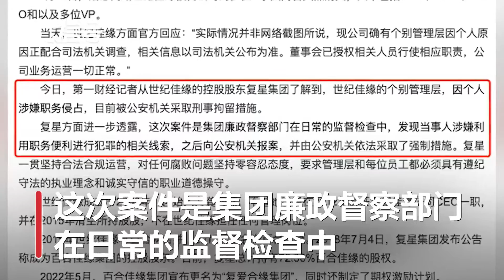世纪佳缘失联高管涉职务侵占被拘 大股东复星主动报案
7月18日，网传婚恋网站世纪佳缘公司的多位C字头高管突然消失，其中包括CEO、COO、CFO和以及多位VP。19日，据第一财经日报消息，从世纪佳缘的控股股东复星集团了解到，世纪佳缘的个别管理层，因个人涉嫌职务侵占，目前被公安机关采取刑事拘留措施。复星方面进一步透露，这次案件是集团廉政督察部门在日常的监督检查中，发现当事人涉嫌利用职务便利进行犯罪的相关线索，之后向公安机关报案，并由公安机关依法采取了强制措施。